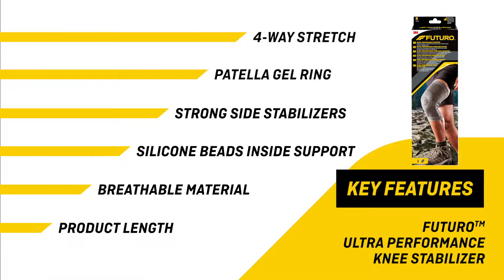FUTURO™ 48190 Ultra Performance Knee Stabilizer EN - mp4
The FUTURO™ Ultra Perfomance Knee Stabilizer is designed to support your injured knee with moderate stabilizing support. Crafted from four way stretch knit fabric, and featuring a gel ring that surrounds your kneecap, this comfortable knee brace helps provide targeted compression around your injury. Side stabilizers deliver extra support and silicone beading delivers a stay put fit–even during intense exercise. Breathable properties let sweat escape, and the sleek design is comfortable for all day wear. So reach for the FUTURO™ Ultra Perfomance Knee Stabilizer and stay in the game.